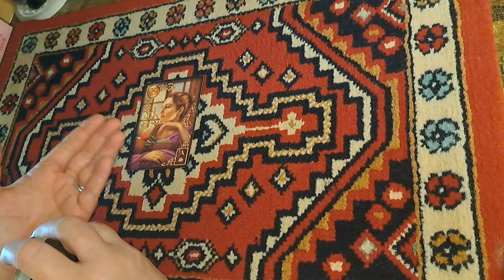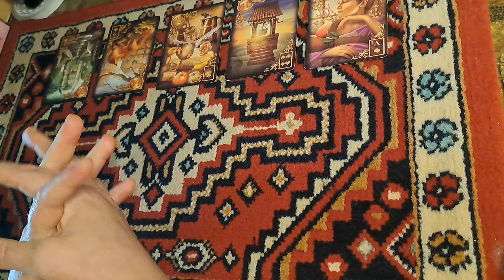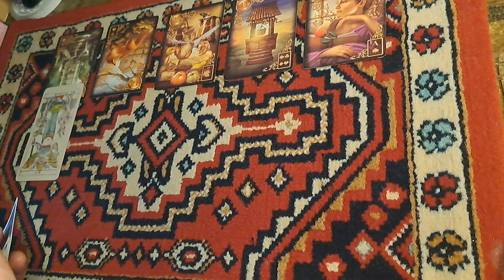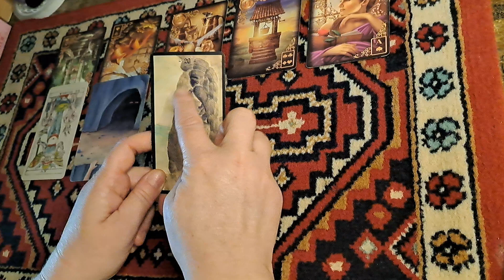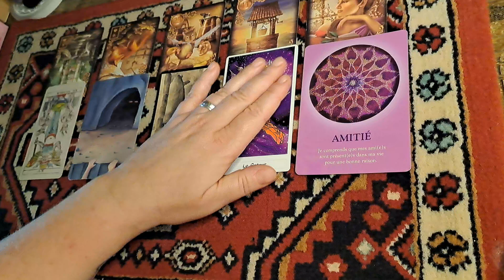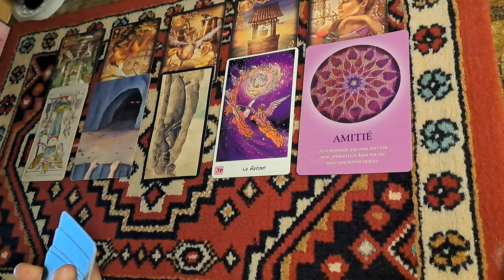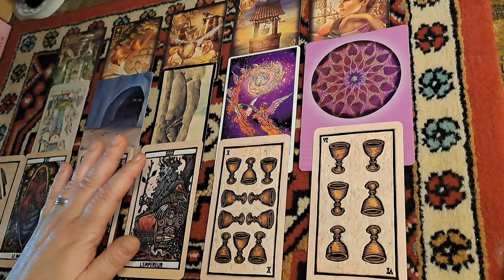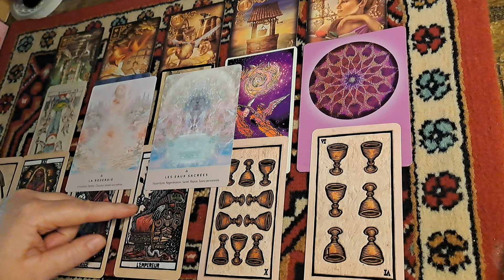Lion ♌️ Pourquoi ne suis-je pas heureux.se dans cette relation ?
Les lectures d'oracles sont là pour vous éclairer, vous restez maître de votre vie, de vos actions, de vos choix.

Tarifs à partir du 1er octobre 2024 :
🔮Lecture d'oracles et tarots :
15 minutes : 20€
30 minutes : 30€
1heure : 45€
😇Soins Énergétiques :
 soin au cabinet de soins : 40€
 soin à distance  : 30€
 soin sur lieu à distance : 30€
💆Massages :
1h : 50€
 1h30 : 75€ (massage très lent, méditatif)

bonne visite